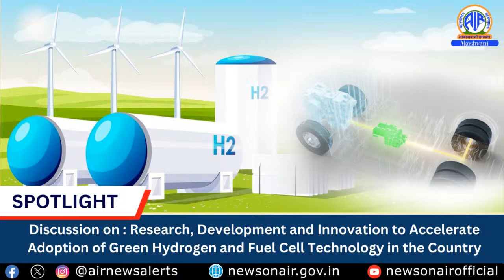Research, Development & Innovation to Accelerate Adoption of Green Hydrogen & Fuel Cell Technology